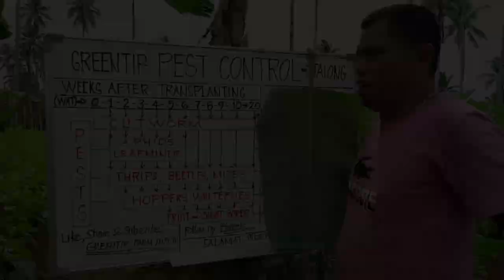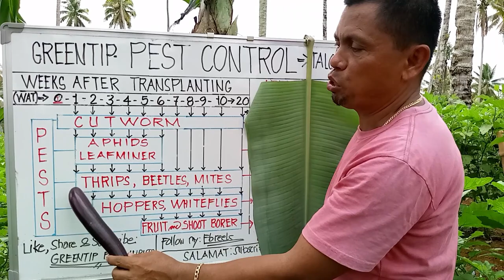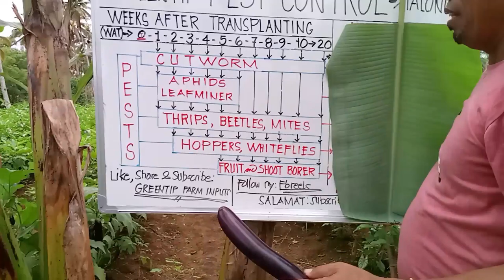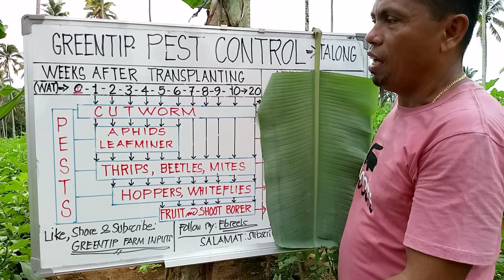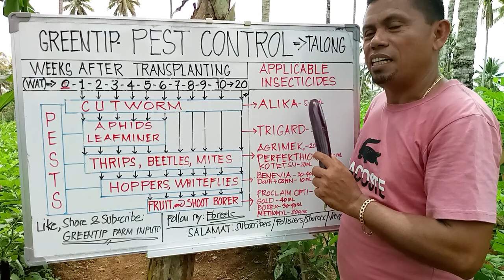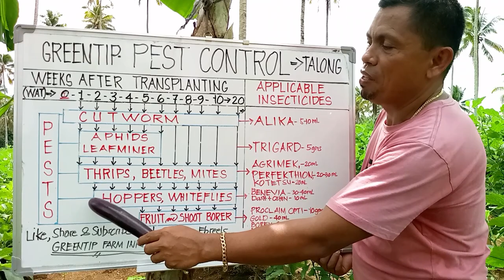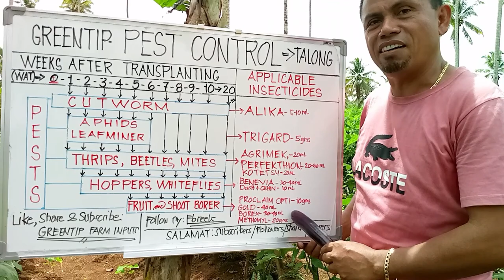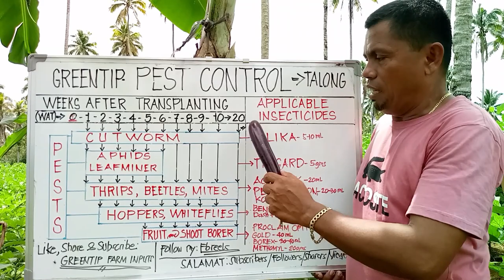LASON vs PESTE NG TALONG (GREENTIP FARM PESTS CONTROL-TALONG)